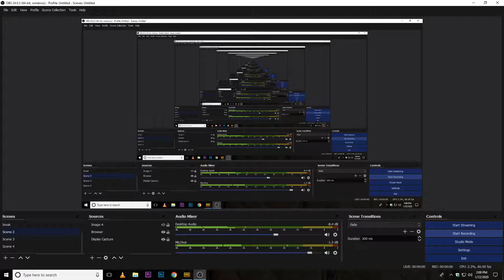NEW MAP IN PUBG 💥 No More Vikendi 😏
in this video you will watch New Map In Pubg and a small Pubg Gameplay in Karakin Map 2x2 . I think it could come in Pubg Mobile